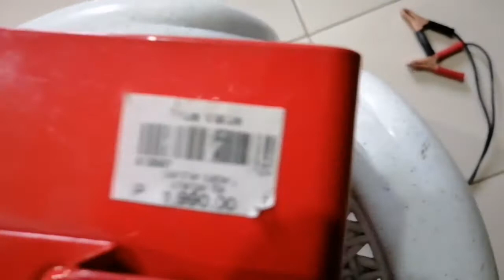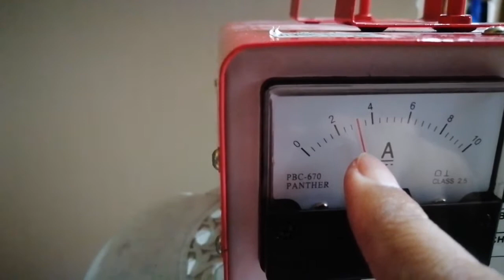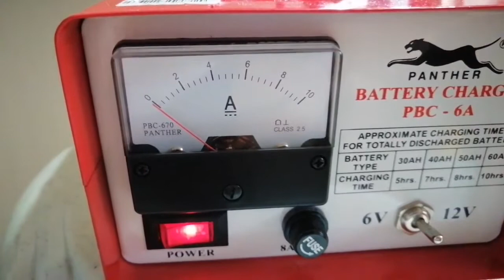How to charge an Optima (AGM) battery using Panther battery charger.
An AGM battery like Optima can be charged using Panther Battery charger (12Volts) just fine. But you can also used AGM specific charger if you want your battery as perfect as possible. Panther store link for details and order @